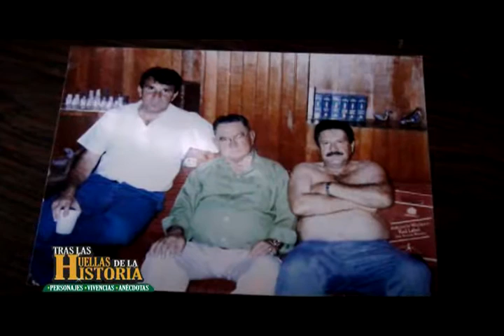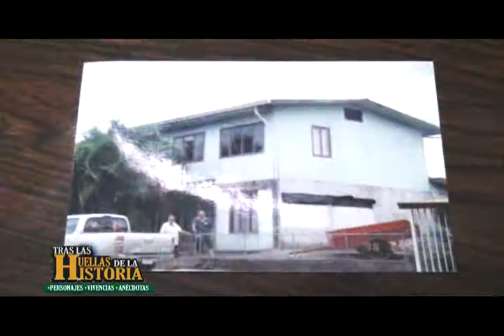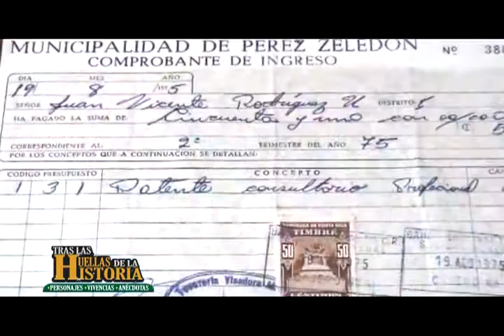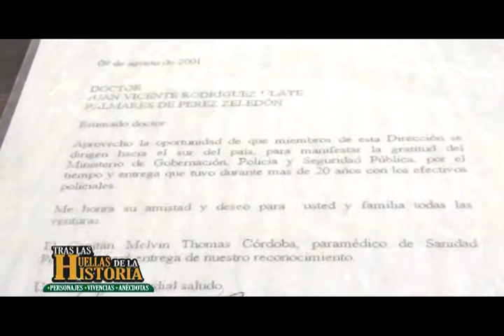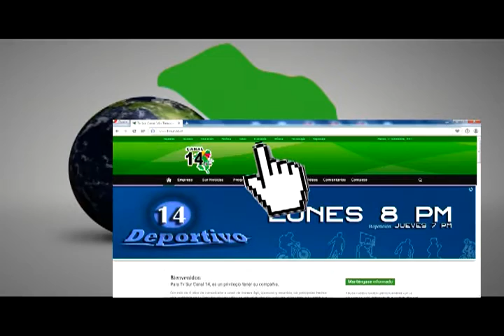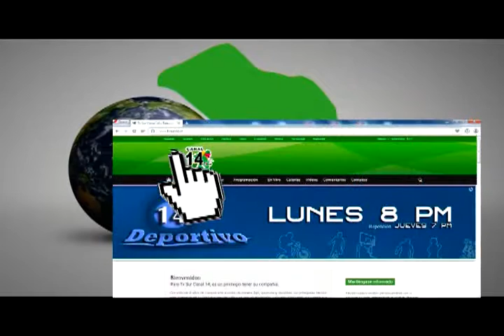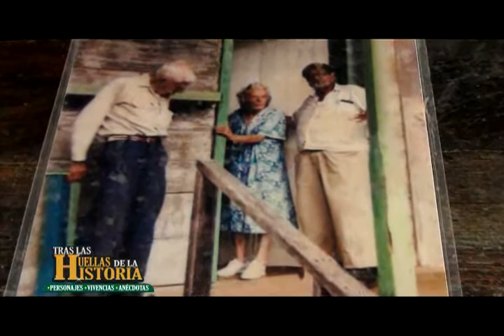Tras Las Huellas de la Historia | Juan Vicente Rodríguez